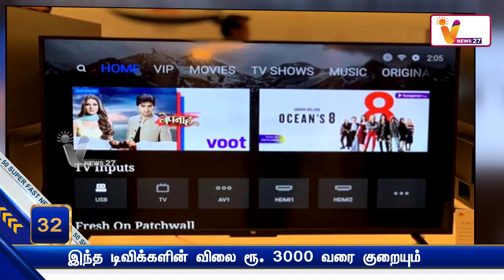இந்த டிவிக்களின் விலை ரூ. 3000 வரை குறையும் | Nirmala Sitharaman | TV Models | 3000 Reduced